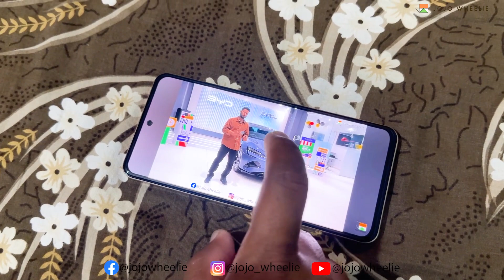Vivo Y200e 5G Unboxing & Review | Amoled Display | PREMIUM Looking Smartphone UNDER ₹20,000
Hey guys! Today I’m going to show you the new Vivo Y200E.